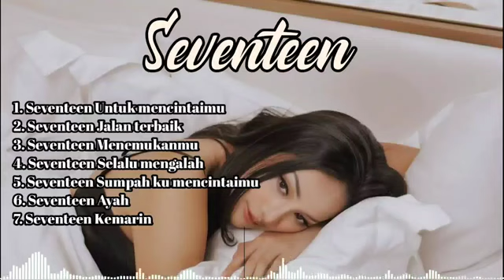SEVENTEEN - Full Album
Terima Kasih yang masih setia & berkenan mampir di channel ini🙏🏻

Saya akan sangat menghargai setiap dukungan, kritik serta ide2 kreatif untuk kemajuan channel ini.
Semoga terhibur,,, Enjoy,,, selamat nonton semoga terhibur.

Terima Kasih🙏🏻🙏🏻🙏🏻